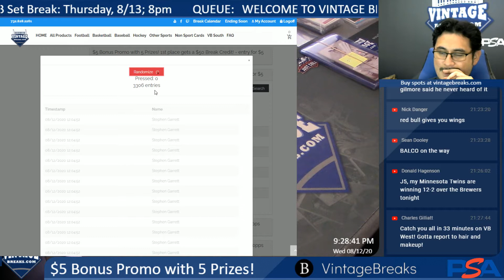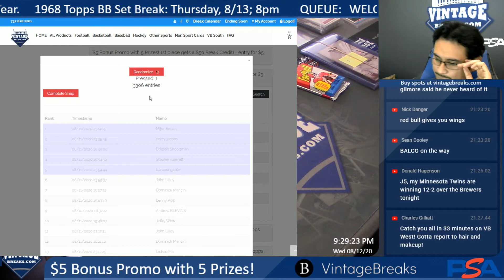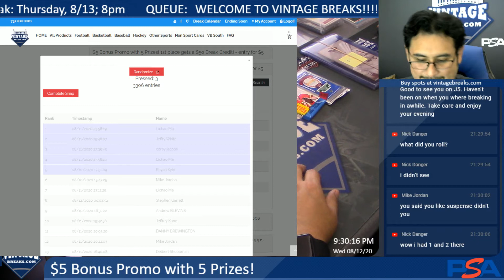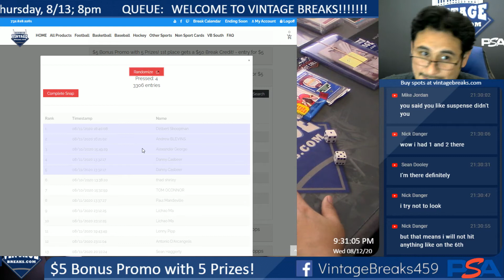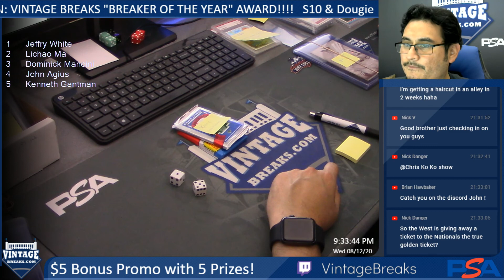8-12-20 $5 Bonus Promo with 5 Prizes!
8-12-20 $5 Bonus Promo with 5 Prizes!